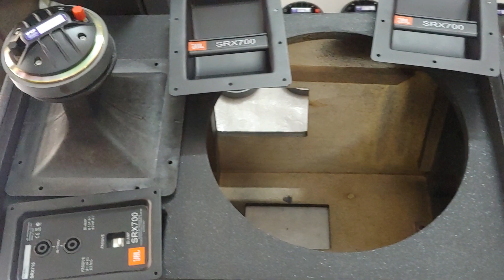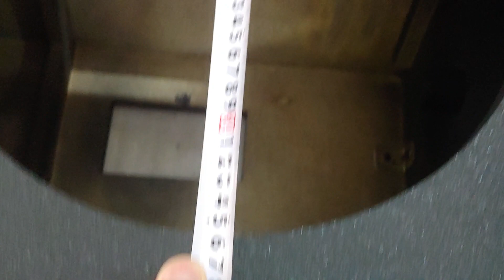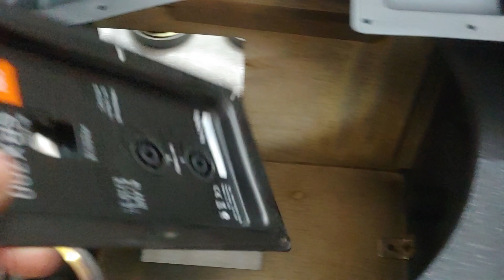Dựng loa xịn 40 theo tiền của khách. đt: 0904612323